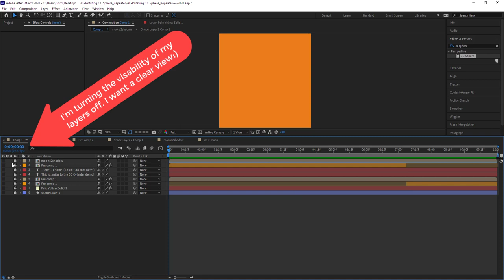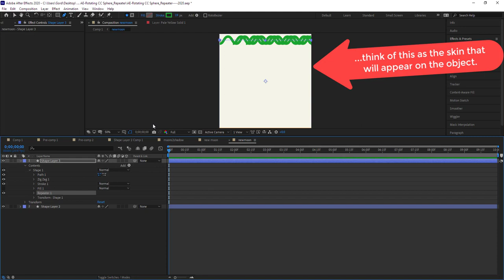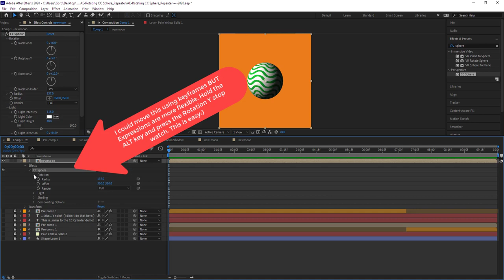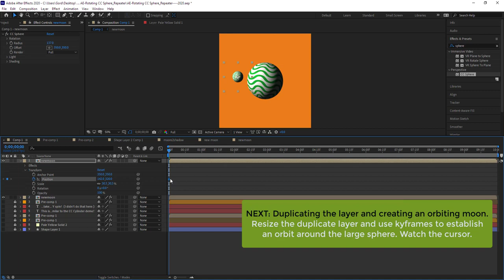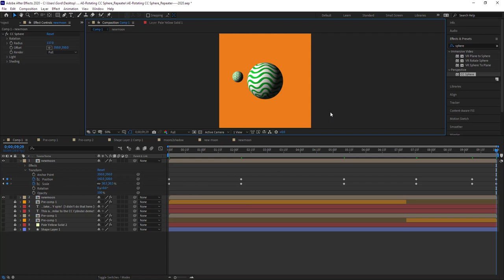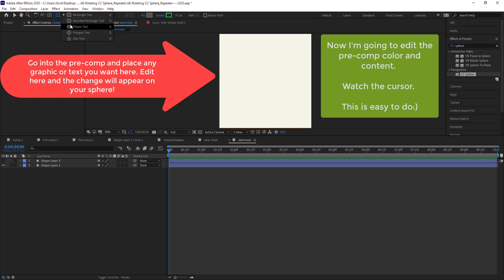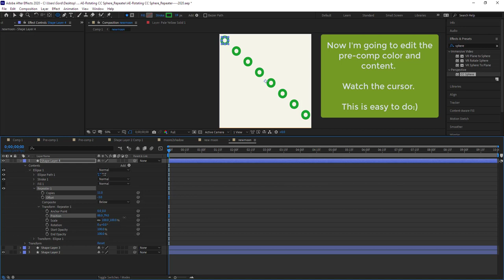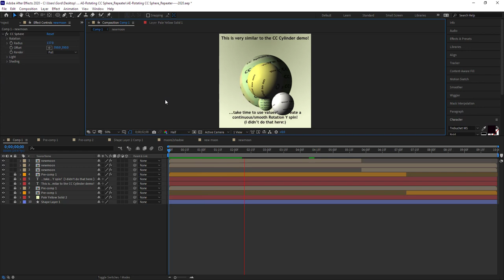AFTER EFFECTS - CC Sphere, Zig Zag, Repeater, Pre-comps, Splitting layers and a Time Expression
AFTER EFFECTS - Cinemagraph: Time Remap and Freeze Time

TOPICS: This video is intended to quickly show you the basics for applying the CC Sphere fx, Zig Zag, Repeater to pre-comps and use Expressions to easily rotate/control and edit a rotating object in After Effects. Plus...how -to split a work bar and repositioning part of it to simulate an object moving in front of and behind another object.

If you find this video moves quickly...you may want to play the video at 1/2 speed.

Duration: 11:40